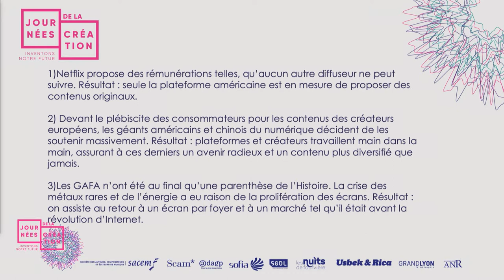Tous les écrans : quels paysages audiovisuels en Europe demain ? - Journées de la création 2019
La bataille de l'attention a remplacé la bataille de la part de marché. Si les plateformes, et les GAFA en tête, ont rebattu les cartes du marché de l'audiovisuel, finalement les diffuseurs se battent pour la même chose, notre bien le plus précieux : le temps. Qu’ils soient un journal, une radio, une TV, une plateforme... leur objectif est de capter l'attention des utilisateurs et de les garder chez nous. Derrière cette quête, se posent des questions très concrètes : quels types d'écrans investir, quels enjeux économiques pour les créateurs et les diffuseurs, quelles réponses européennes face aux géants américains... Alors, quelles sont les tendances qu'il est bon de connaitre pour prédire le futur du paysage audiovisuel européen ?

Modération : Mathieu Brand, journaliste à Usbek & Rica
Didier Antoine, directeur adjoint de la direction des Licences, de l’international et des opérations et directeur du département des Droits audiovisuels, Sacem
Marc-Olivier Deblanc, avocat, spécialiste en droit de la propriété intellectuelle
Karim Ibourki, président du CSA de la communauté française de Belgique et vice-président de l’Erga
Laurence Lascary, productrice De l’autre côté du périph’

La Sacem, en partenariat avec les Nuits de Fourvière, a organisé la 3ème édition des Journées de la Création les jeudi 27 et vendredi 28 juin à Lyon sur le thème 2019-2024 : ensemble pour construire notre Europe de la Culture.
Un rendez-vous de prospective et de réflexion pour imaginer les thèmes qui font la culture d’aujourd’hui et demain avec des créateurs/trices, dirigeant.e.s d'entreprises culturelles, chercheurs/euses dans le cadre idyllique et inspirant des Nuits de Fourvière.